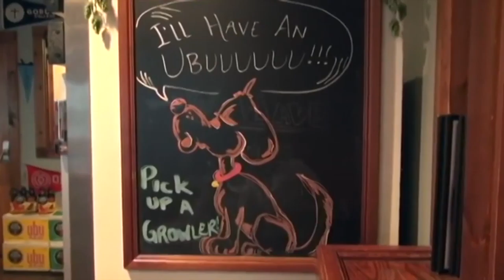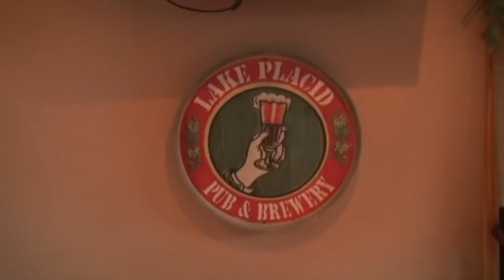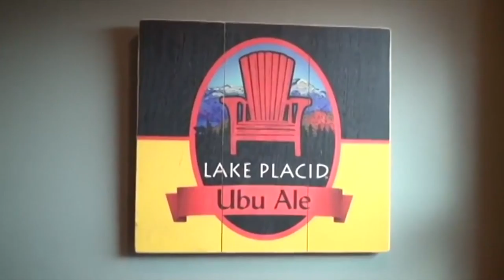1001Birre 🍺 - Lake Placid Pub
Puoi trovare le birre Lake Placid Pub su

Come tanti microbirrifici, Lake Placid Pub nasce con un Kit Home Brew e tanto amore per la birra, ma soprattutto per un profondo rispetto per il mestiere, la storia, l'arte e l'industria. Oggi il birrificio ha una storia ventennale con una crescita esponenziale, 90 stili di birra diversi e 350.000 pinte all'anno. Lake Placid Pub 1001Birre
Il tutto nasce nel 1996 con Christopher Ericson e P.J. O'Neill nel piccolo villaggio di Adirondack di Lake Placid. La loro passione dà vita alla Ubu Ale che in poco tempo, grazie al passaparola popolare, diventa una vera e propria birra leggendaria. Nel 2000 questa fantastica birra finisce tra le labbra di Bill Clinton che ne resta così estasiato tanto da ordinarne continuamente per ogni festa e non nella Casa Bianca.Nel 2001 la domanda accresce smisuratamente e la fabbrica dovette trasferirsi in un nuovo stabilimento a Plattsburgh (N.Y.) decine di volte più grande del vecchio Brewpub. Ma la produzione (ben 5000 barili l'anno) non riesce a star dietro alla domanda, così che Lake Placid Brewing Company prende un accordo di partnership con la Matt Brewing Company (produttori della Saranac) per la fornitura e la distribuzione.

Il Brewpub però continua ad essere però una vera e propria attrattiva, ampliato e rinnovato (nel 2012) con una enorme cucina, un comodissimo bar ed una sala da pranzo chiamata da The Hop Loft. Nel 2003, 2005, 2007 e 2013 durante il TAP-NY Brewery Festival , Lake Placid Pub riceve il premio Matthew Vassar Cup come "Best Brewery in the Hudson Valley" e viene selezionato due volte (2005 e 2007) come "Best Brewery" nello Stato di New York.

1001Birre è un portale web che vende birre artigianali da tutto il mondo. Scegli il tuo stile preferito o cerca la nazionalità! Su 1001birre è semplice ed immediato!